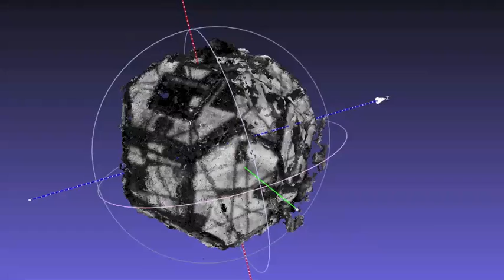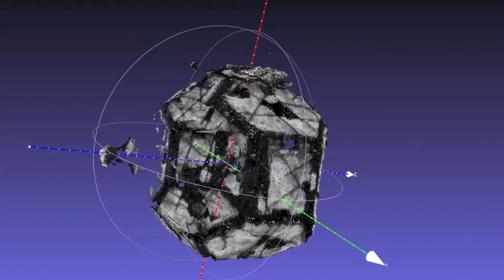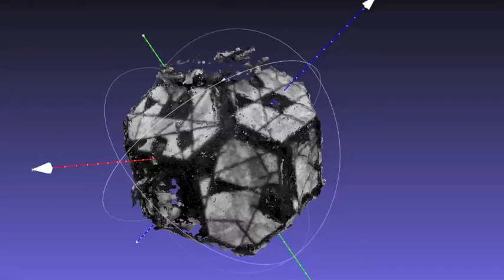Grabbing space debris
MIT researchers tested an algorithm for gauging the rotation of objects in zero gravity using only visual information, aboard the International Space Station (Learn more about the experiment

Understanding how objects are spinning in space, where their centers of mass are, and how their mass is distributed is crucial to any space mission. From cleaning up debris to landing a demolition crew on a comet.

Here we see the tracked features and dense reconstructed model for three tests on the ISS where the object is spinning about the major, minor and intermediate axes respectively.

Video courtesy of the researchers.